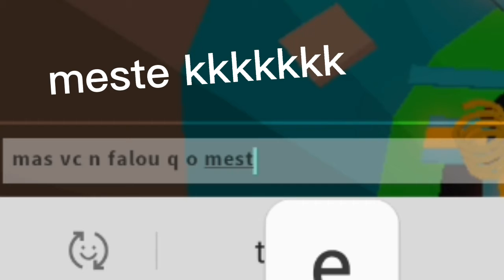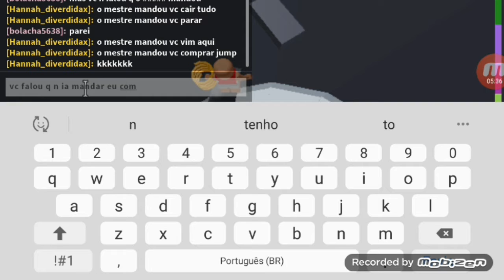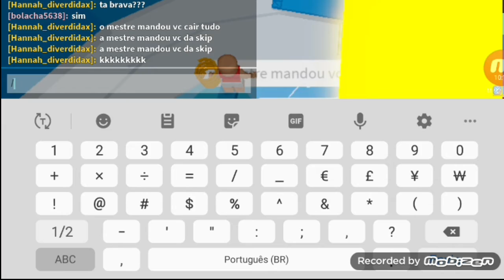Meste mandou com a minha prima no tower! (Tower of Hell)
trecho disso: 7:10